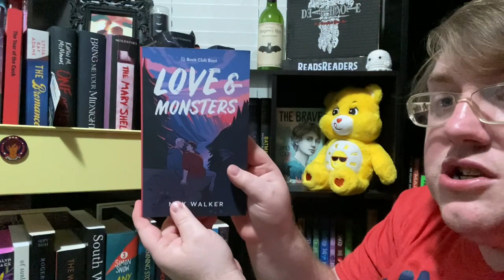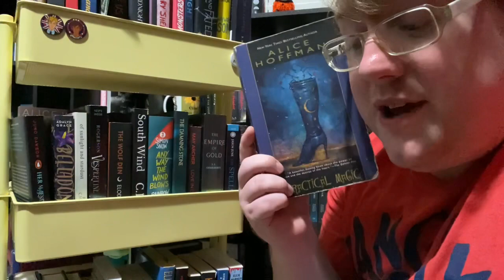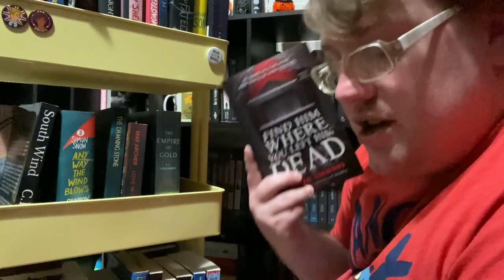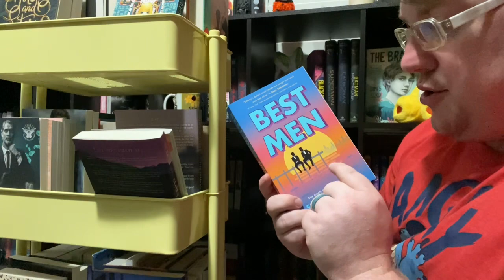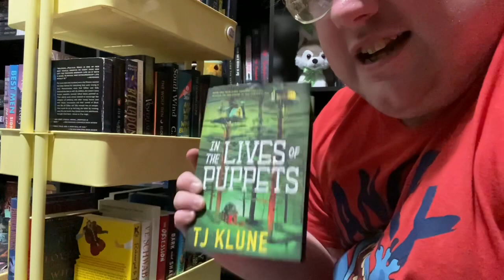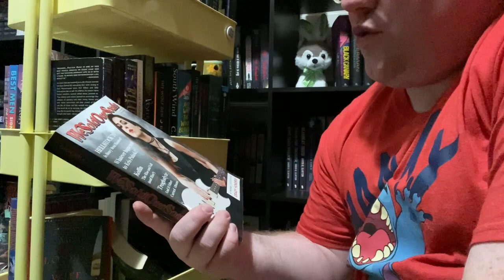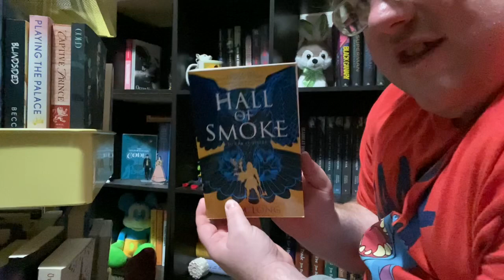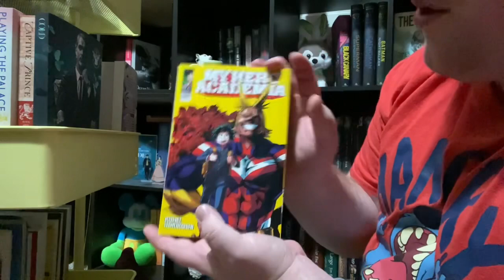TBR Cart Breakdown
I finally decided to utilize my TBR Cart! I hope you guys love my idea for this!